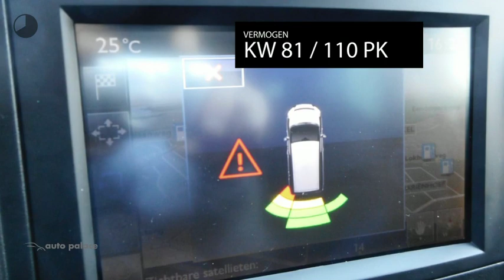Peugeot Partner 1.2 110pk Allure| AFNEEMBARE TREKHAAK| NAVIGATIE| DAB